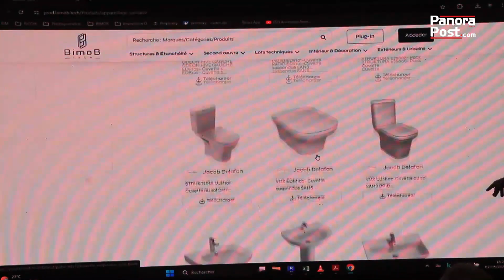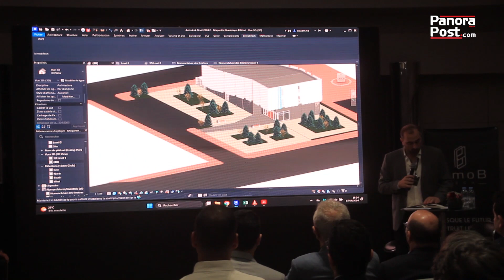BimoB Tech: 1re bibliothèque numérique des matériaux